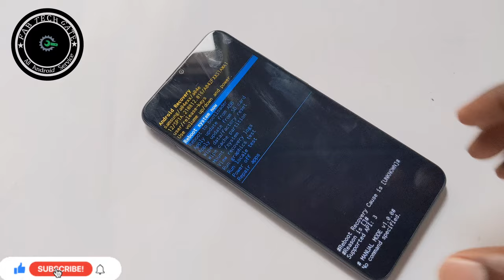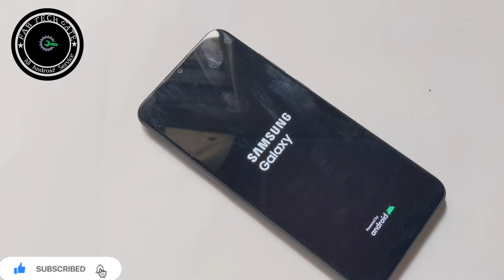HOW TO HARD Reset Samsung Galaxy A04e Remove Forgotten PIN/PASSWORD/PATTERN Without Pc